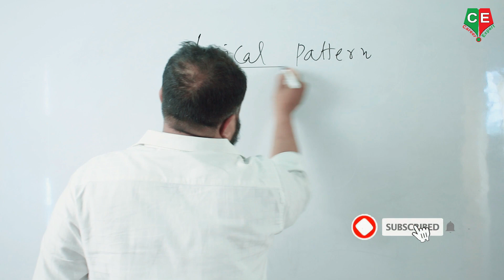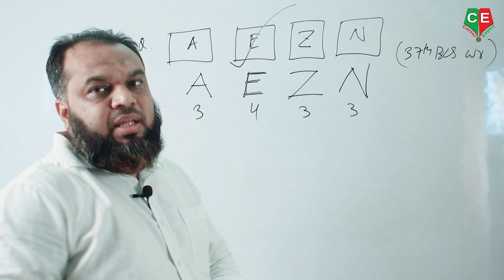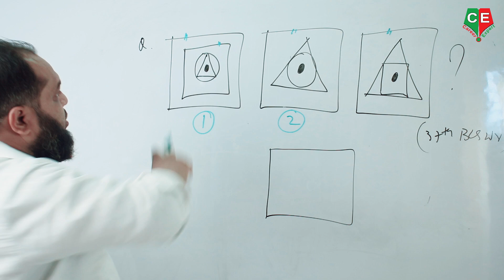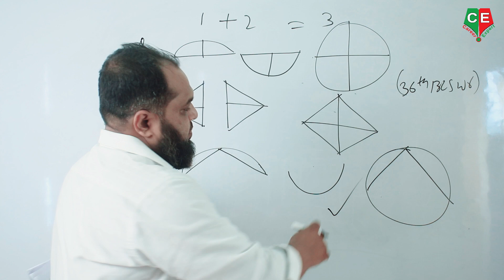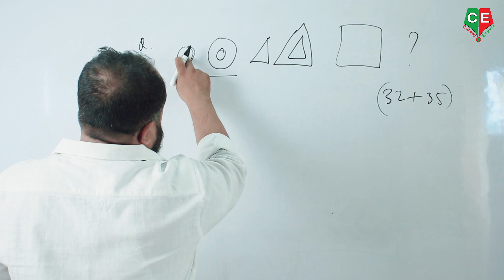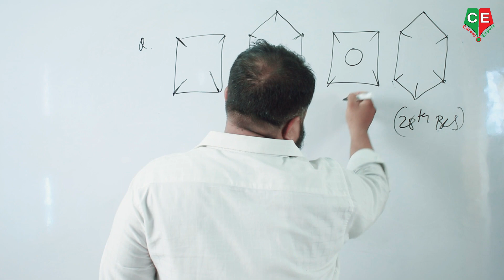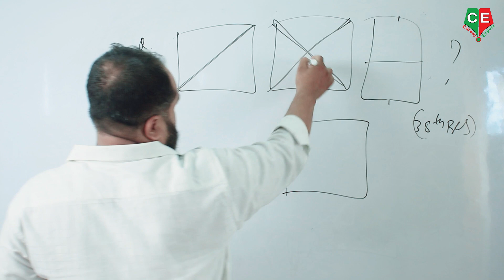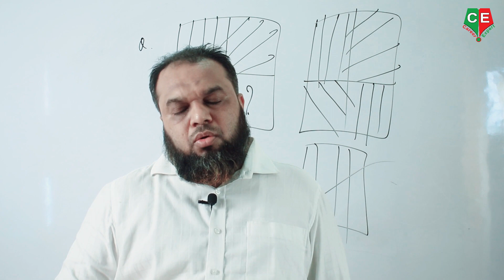মানসিক দক্ষতা ।। Logical Pattern II ABSTRACT REASONING II বিসিএস সহ সকল চাকুরির পরীক্ষার প্রস্তুতি।।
Speaker : Sahanur Alam.
Content Creator : Sahanur Alam.
Video Captured : Rafsan Faohad.
Video Editor & Publishers: Rafsan Faohad.
MY YOUTUBE GEARS:
CAMERA MIC-Boya.
Lens-Cannon 50mm.
Lighting : 2 Big Light
Career_Expert সম্পর্কে বিস্তারিত :
আমাদের প্রতিষ্ঠানের ঠিকানা:
০৯,ইন্দিরা রোড,তেজগাঁও কলেজ ক্যান্টিনের পাশের গলি। এখানে আমরা বিসিএস সহ অন্যান্য চাকুরির পরীক্ষার Math Course করিয়ে থাকি। আমাদের সাথে যোগাযোগ করতে পারেন: 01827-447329/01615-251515.